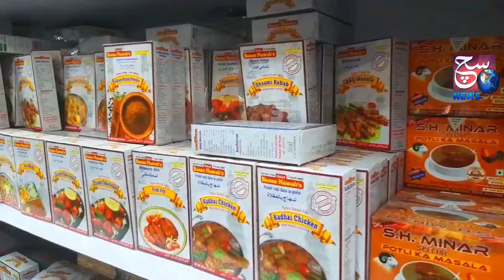Ek Car Driver Ne Phaltayi Apni Car Filmy Style Mein aur Hogaya Faraar in Narsingi PS | SACHNEWS